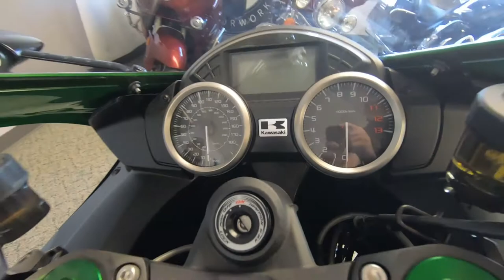2020 Kawasaki Ninja ZX-14R ABS - New Motorcycle For Sale - Milwaukee, WI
Please visit Southeast Sales Powersports to view this New GREEN/BLACK 2020 Kawasaki Ninja ZX-14R ABS for sale in Milwaukee, Wisconsin.

Stock# 010146

Description:
2020 Kawasaki Ninja ZX-14R ABS
THE QUARTER-MILE KING
Renowned for its dominance at the drag strip, the mighty Kawasaki Ninja® ZX™-14R is King of the Quarter Mile. An enormous 1,441cc engine, premium onboard electronics and uncompromising refinement give the Ninja ZX-14R the ability to take on the track or the backroads with sophisticated ease.

Features may include:
Digitally fuel-injected 1,441cc inline four-cylinder
Premium onboard electronics
Unique monocoque aluminum frame
ADDITIONAL VEHICLE
Dual power modes
Back-torque limiting Slipper clutch
3-mode Kawasaki Traction Control (KTRC)
High-grade dash meter
Stainless steel braided clutch and brake lines
Brembo® 4-piston M50 monobloc calipers
Large 310mm Brembo® floating front discs